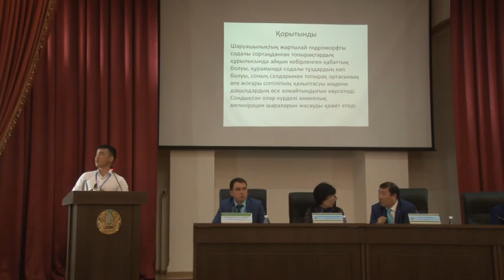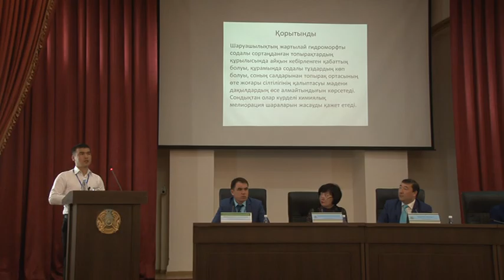Базарбаев Султан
Топырақтану жəне агрохимия мамандығының 2-курс магистранты
Ашықсұр топырақтар аймағының жартылай гидроморфты содалы-
сортаңданған кебірдің мелиоративтік жағдайы